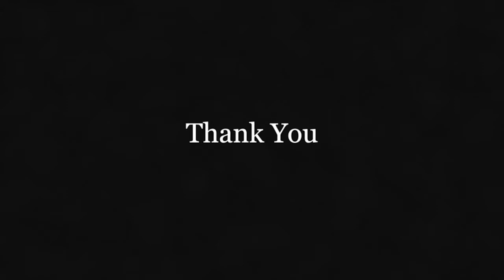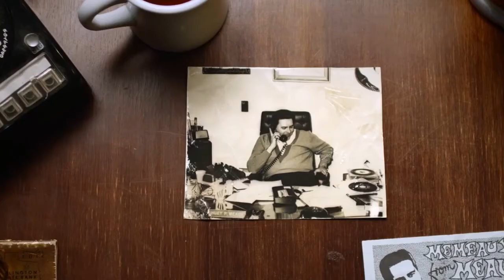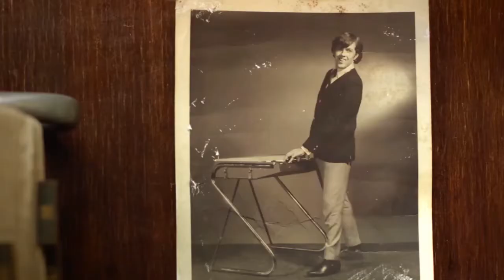Spotlight #12: Doug Sahm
Hey Vinyl Community, this episode of Spotlight is about bandleader and musician, Doug Sahm.